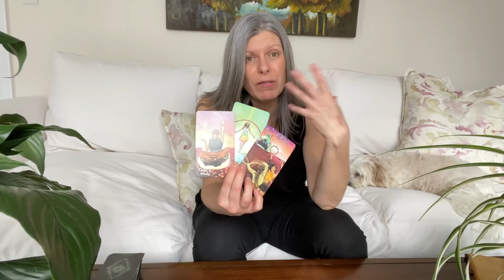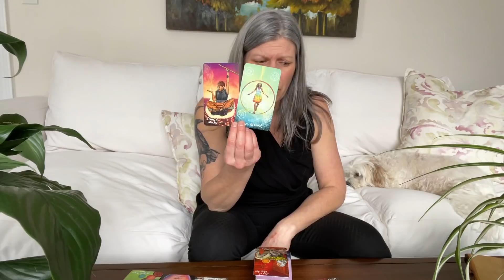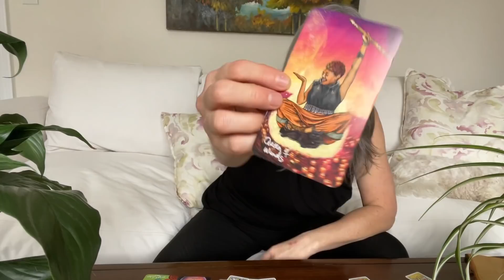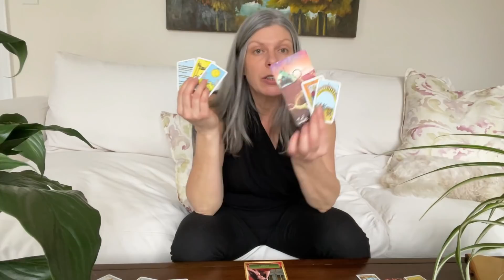Sagittarius - Hope For This Relationship!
*Extended Videos best viewed with the Vimeo App*
Sagittarius general tarot reading.